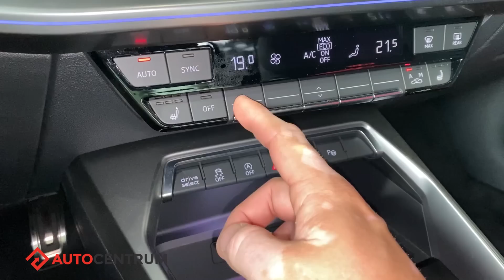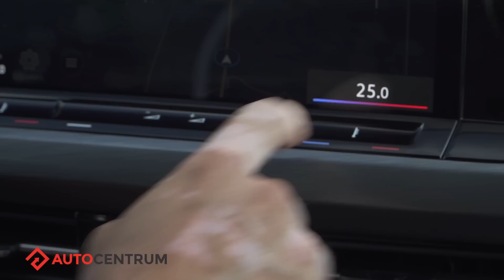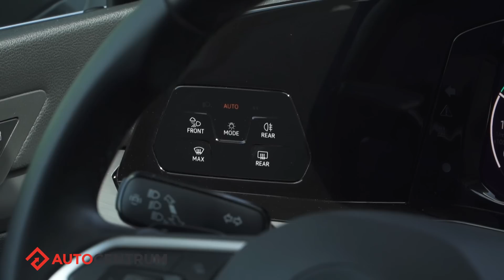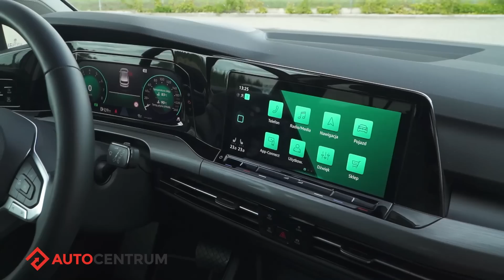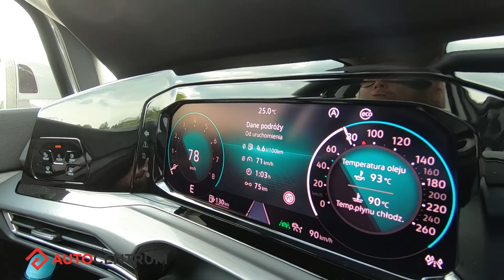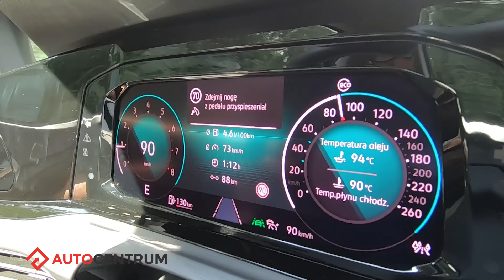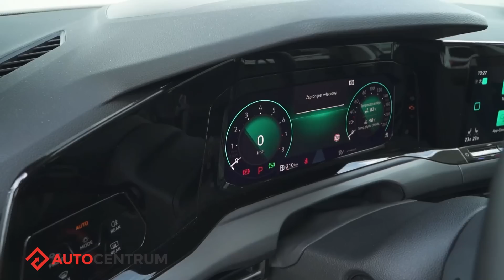Volkswagen Golf 1.5 eTSI - lepszy, niż się spodziewasz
Nowy Volkswagen Golf budzi mieszane uczucia, zwłaszcza swoją dotykową obsługą, cyfrowym wnętrzem i plastikowym wykończeniem. Jednak Niemcy i tym razem pokazali kunszt. Choć na pierwszy rzut oka Golf może ci się nie spodobać, to po kilku dniach jazdy odkrywasz coraz to nowe zalety, a przymykasz oko na całkowite odejście od tradycyjnych rozwiązań, by ostatecznie o nich zapomnieć.

Z silnikiem 1.5 eTSI jest przyjemnie dynamiczny i szokująco oszczędny. Z pakietem asystentów jazdy wymaga nie więcej niż tylko skupienia na drodze. Jest bardziej komfortowy niż kiedykolwiek i lepszy, niż się spodziewasz.
Zobacz także:
- Wszystko o modelu